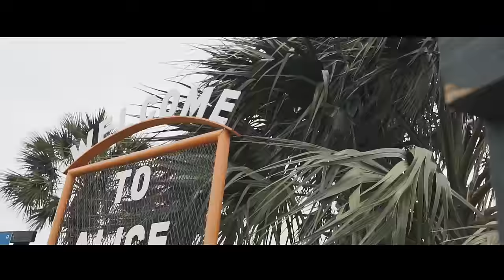Kingdom Muzic Presents - Frontline Anthem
Frontline Ministries presents the hit Christian single "Frontline" featuring Bryann T, Triple Thr33, Young Bro, Antwoine Hill, ASAP Preach, & Santiago.